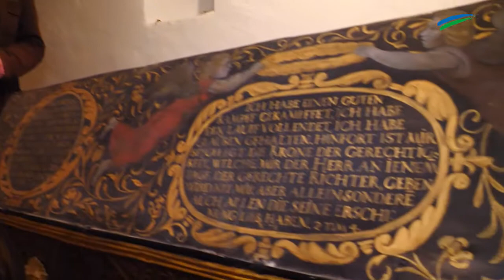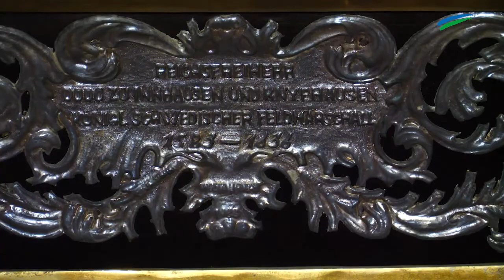Unsere Krummhörn: Vom Nachleben der Inn- und Knyphausen zu Jennelt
In der Jennelter Kirche geht es geheimnisvoll zu. Oder besser gesagt: unter ihr. Dort sind in einem alten Gewölbe Angehörige der Fürstenfamilie begraben, die den Ort einst mit groß gemacht hat.